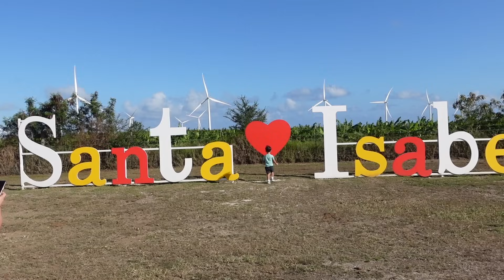ESTOS MOLINOS GENERAN ALGO?